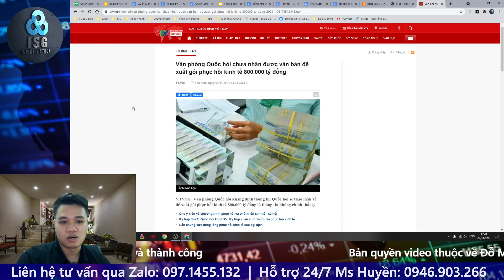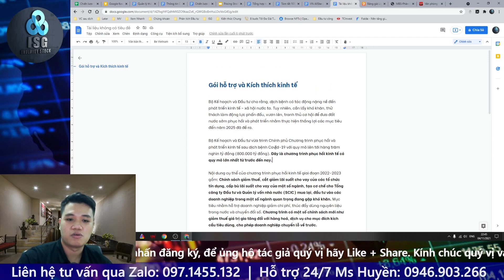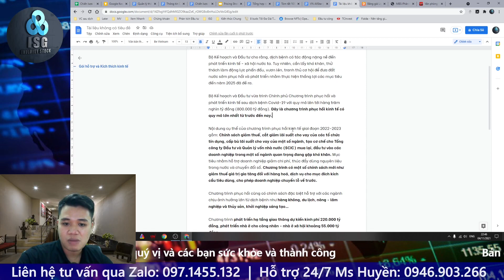Gói Kích thích kinh tế Liệu có được Bơm? Quy mô và mức độ ảnh hưởng đến Chứng khoán ra sao? | ISG ✅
✅ Những Video HOT nhất tại ISG

Chủ tài khoản: Đỗ Minh Vương
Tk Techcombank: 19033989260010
Chi nhánh: Hoàn Kiếm